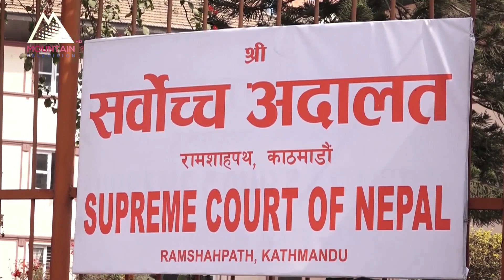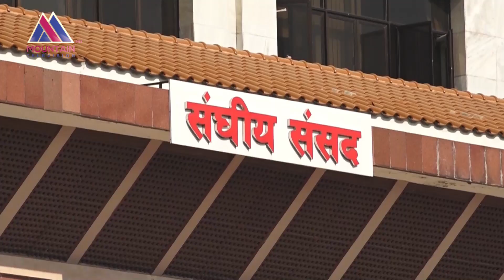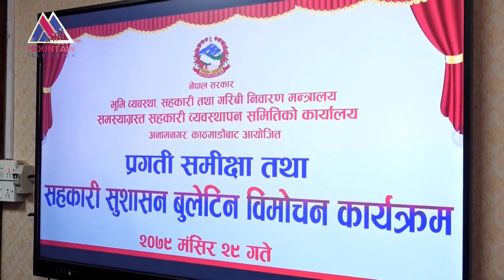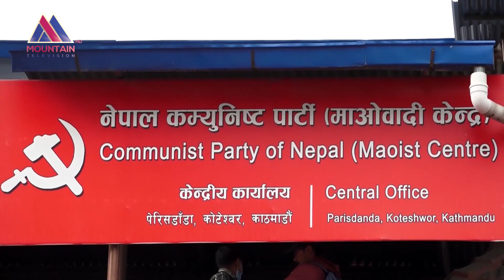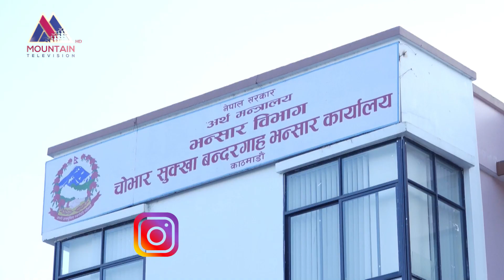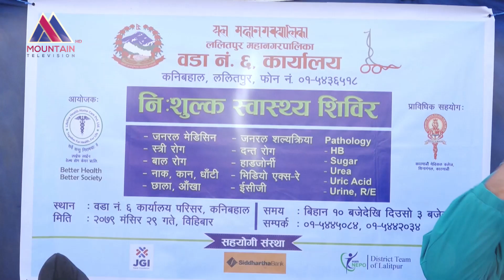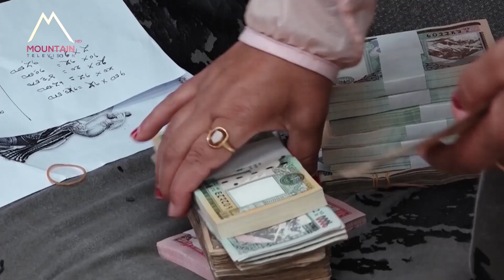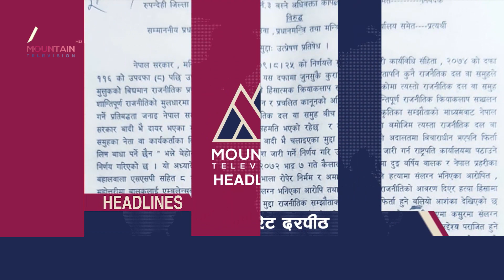माउन्टेन प्राइम समाचार || Mountain Prime News || Nepal News Today